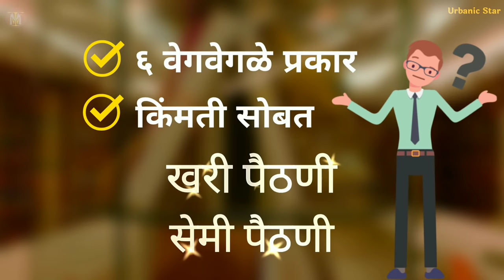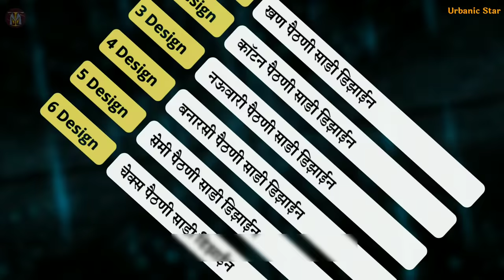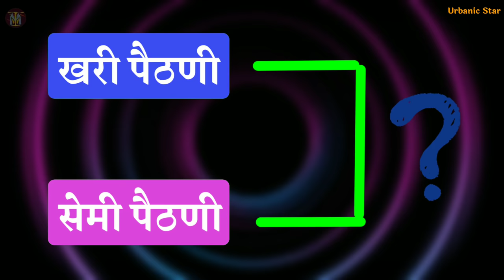पैठणीच्‍या सुंदर डिझाइन्‍स | Latest Paithani Saree designs with price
Mandali, Marathamolya sadyanche vegvegale prakar aahet tyapaiki sarvat prasiddha asalelya paithani sadiche 6 vegvegle design sadyanchya kimti sobat tasech khari paithani ani semi paithnimadhil farak kasa olkhava he aaj ya video madhe aapan pahanar aahot. tyamule ha video purna paha ani video aawadala tar videola like ani channel la subscribe karayala visaru naka.

मंडळी, मराठमोळया साड्यांचे वेगवेगळे प्रकार आहेत त्यापैकी सर्वात प्रसिद्ध असलेल्या पैठणी साडीचे 6 वेगवेगळे डिझाईन साडयांच्या किंमती सोबत तसेच खरी पैठणी आणि सेमी पैठणीमधील फरक कसा ओळखावा हे आज या व्हिडिओ मध्ये आपण पाहणार आहोत. त्यामुळे हा व्हिडिओ पूर्ण पहा आणि व्हिडिओ आवडला तर व्हिडिओला लाईक आणि चॅनेल ला सबस्क्राईब करायला विसरु नका.

पैठणीचे विविध डिझाइन्‍स | Paithani Saree designs with price-

पैठणीच्‍या सुंंदर डिझाइन्‍स -
1. खण पैठणी साडी डिझाईन (Khun Paithani)
2. कॉटन पैठणी साडी डिझाईन (Cotton Paithani)
3. नऊवारी पैठणी साडी डिझाईन (Nauvari Paithani)
4. बनारसी पैठणी साडी डिझाईन (Banarasi Paithani)
5. सेमी पैठणी साडी डिझाईन (Semi Paithani)
6. चेक्स पैठणी साडी डिझाईन (Checks Paithani)

पैठणीचे विविध डिझाइन्‍स (Paithani Saree designs)-
1. फ्लॉवर डिझाईन पैठणी ( Flower Design Paithani)
2. गोल्डन डिझाईन बॉर्डर पैठणी (Golden Design Border Paithani)
3. हँडलूम पैठणी (Handloom Paithani Saree)
4. प्रिंटेड पैठणी आर्ट सिल्क ( Printed Paithani Art Silk)
5. हेव्ही पल्लू पैठणी ( Heavy Pallu Paithani)
6. प्युअर पैठणी (Pure paithani)
7. मीना बुटीज आणि पिकॉक स्टाईल (Meena booties and peacock style)
8. पैठणी सिल्क (Paithani Silk)
9. पेशवाई पैठणी (Peshwai Paithani)
10. डिझाईनर पैठणी (Designer Paithani)
11. महाराणी पैठणी (Maharani Paithani)
12. जरी बॉर्डर हातमागावरील पैठणी ( Zari/Jari Border Handloom Paithani)
13. मल्टी कलर पल्लू पैठणी ( Multicolor pallu paithani)
14. रिअल जरी स्मॉल बुटीज पैठणी ( Real zari/jari small buties paithani)
15. प्युअर सिल्क पैठणी (Pure Silk paithani)

nykaa fashion
nykaa
messho
meesho app
meesho
meesho online shopping
original paithani saree
yeola paithani
paithani saree
paithani
paithani silk saree
paithani saree price
yavala paithani
shivshahi paithani
paithani saree online
peshwai paithani
semi paithani saree
tathastu paithani sarees price
original paithani saree price
original paithani saree
paithani silk
paithani silk saree price
maharani paithani
pure paithani saree
peshwai paithani saree
green paithani saree
mhalsa paithani
types of paithani sarees
irkal paithani
semi paithani
peshwai silk saree
kathpadar sadi
green paithani
marathi paithani saree
shivshahi paithani online shopping
nauvari paithani saree
paithani saree amazon
rudra silk sarees paithani
marathi paithani saree
red paithani saree
irkal paithani
nauvari paithani saree
kankatala paithani sarees
kankatala paithani

* Hereby "Urbanic Star" is not selling any products which shown in this video. The images used in the Videos are only for Sample Purpose. We make it easier in bringing on top trendy beautiful Collections for reference.
* Video elements & its content should not be considered as professional advice so seek professional advice if required for buy & its depends.